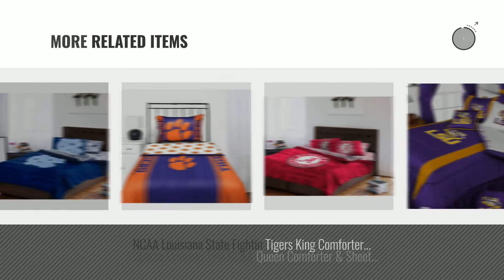Top 10 Ncaa Bedding Sets [2018]: NCAA Ohio State Buckeyes - 5pc Bedding Set - Full/Double Size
- New! 2019 Black Friday / Cyber Monday Bedding Sets & Collections Deals and Updates.

Black Friday / Cyber Monday NCAA Ohio State Buckeyes - 5pc Bedding Set - Full/Double Size by NCAA

Black Friday / Cyber Monday UNC North Carolina Tar Heels Full Comforter & Sheet Set (5 Piece NCAA Bedding) by NCAA

Black Friday / Cyber Monday Georgia Bulldogs Queen Comforter Pillow Shams MVP Bed Set by NCAA

Black Friday / Cyber Monday Ohio State Buckeyes Full Comforter & Sheet Set (5 Piece NCAA Bedding) by Bama

Black Friday / Cyber Monday Ohio State Buckeyes Twin Comforter & Sheet Set (4 Piece NCAA Bedding) by NCAA

Black Friday / Cyber Monday Ohio State Buckeyes Queen Comforter & Sheet Set (5 Piece NCAA Bedding) by NCAA

Black Friday / Cyber Monday NCAA Arkansas Razorbacks King Comforter Pillowcases Set College Football Team Logo Bed by NCAA